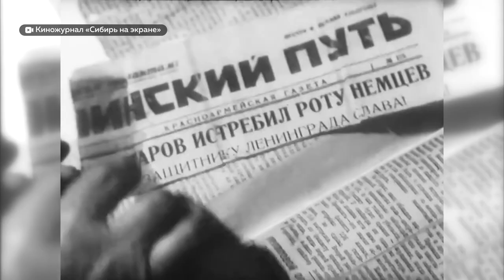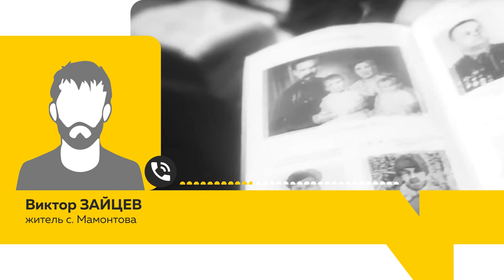Специальный репортаж: Один против браконьеров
В 21 году браконьеры убили более двухсот диких животных на территории Алтайского края. Частой жертвой охотников без лицензии становится лось. В этом сезоне эти цифры вряд ли станут меньше. Сегодня в заказнике чаще всего один егерь-пенсионер. Оно и понятно, зарплата сотрудника всего 13 тысяч рублей. Но так было не всегда! Уникальная история Мамонтовского заказника им.Кочегарова в специальном репортаже Анастасии Наборщиковой